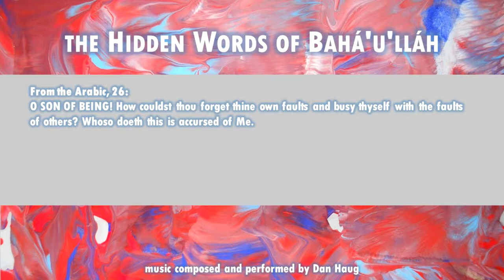The Hidden Words of Bahá’u’lláh: Arabic 26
From the Arabic, 26:
O SON OF BEING! How couldst thou forget thine own faults and busy thyself with the faults of others? Whoso doeth this is accursed of Me.

Available...